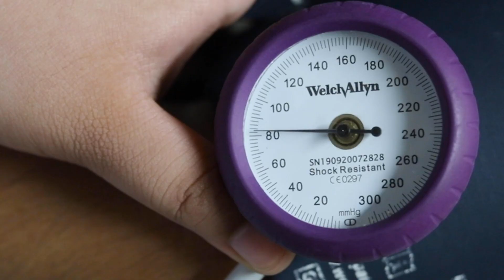TeamSTEPPS™ Patient Safety Informercial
Directed by: Group 7 Senior Clerkship, Cebu Institute of Medicine Batch 2023
Video Edited by: Gerard Correa